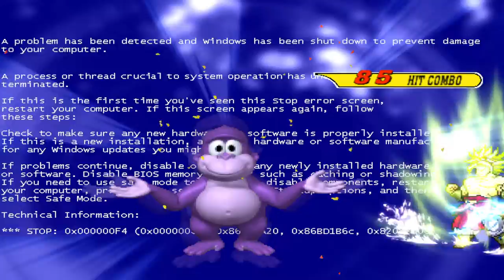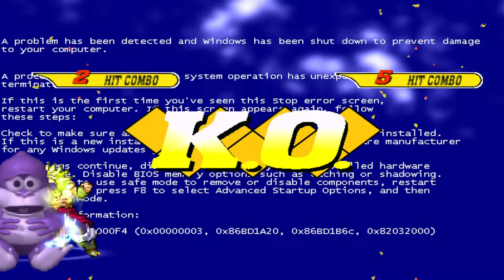mugen 1.1 cvs bonzibuddy vs chaos broly kuro